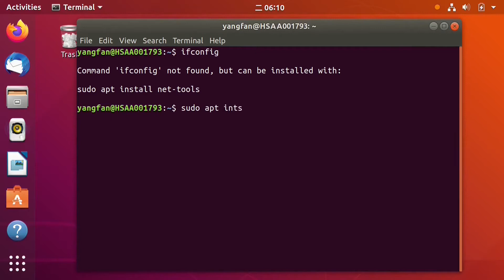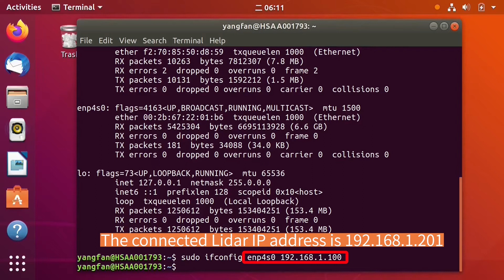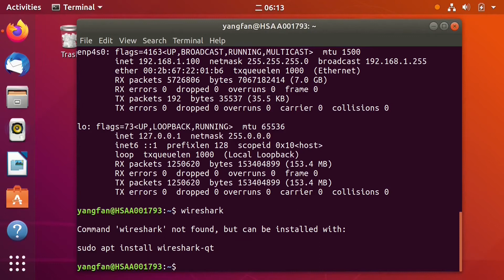Hesai Lidar Tutorial #2: Connecting Lidar and Configuring Internet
Welcome to Hesai's Lidar Tutorial video series. These videos will cover commonly asked questions and other relevant topics to help users successfully set up and use their Hesai Lidar.